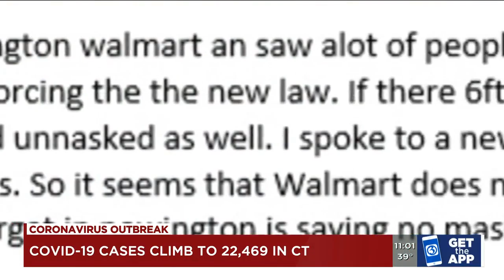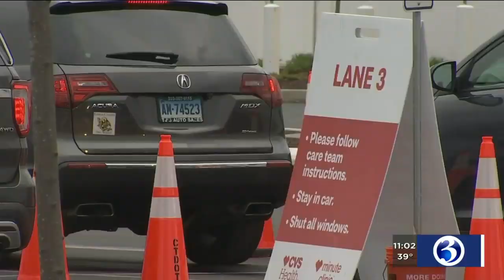VIDEO: Gov. says he'd consider making masks mandatory after retailers don't enforce rules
The state is now requiring any person in a public place to wear a face covering. However, several viewers have said some Walmart locations are not enforcing the order.